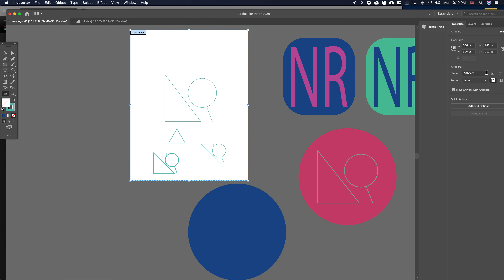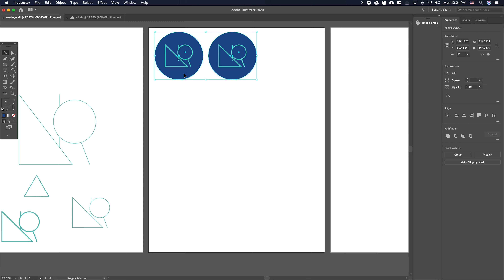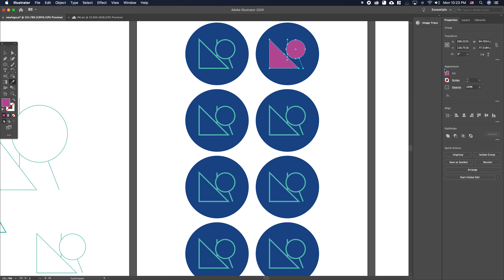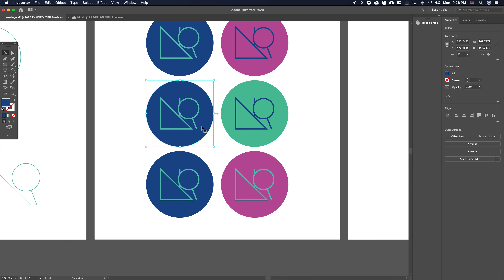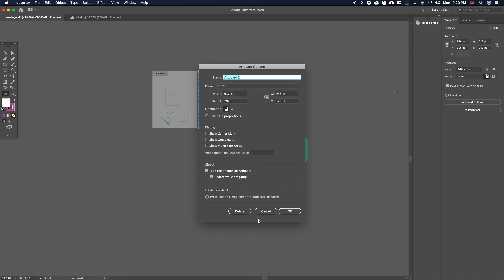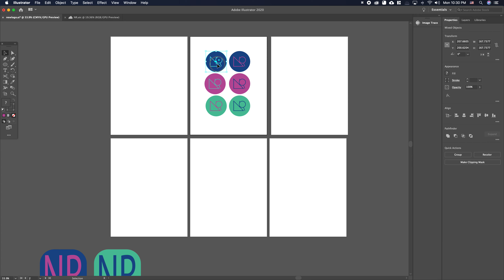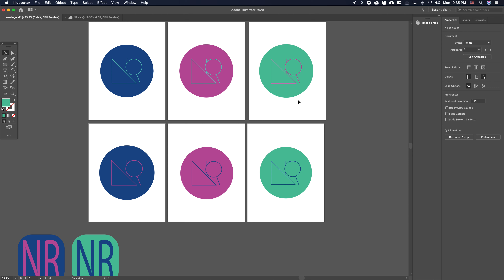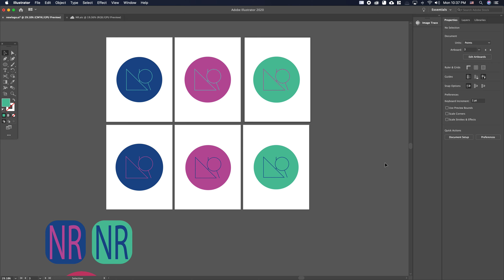Making A New Logo?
just playing around thinking about redesigning my logo